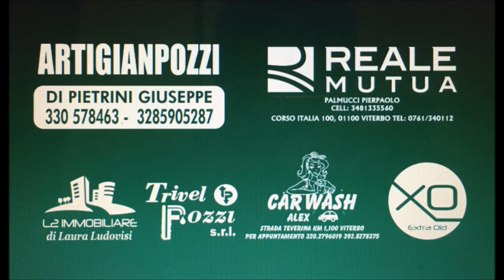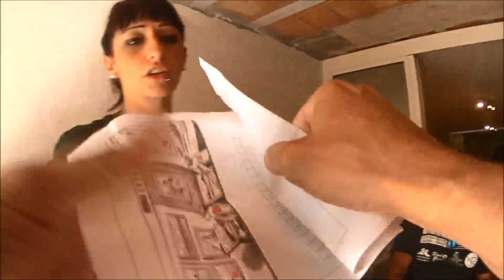Caccia al Tesoro Vuò zapp Gipalissima 2016